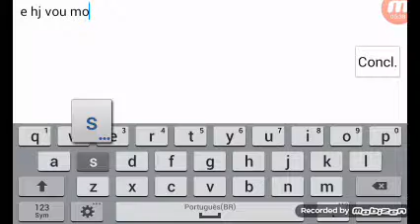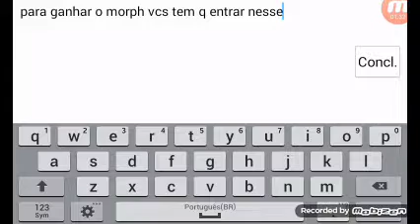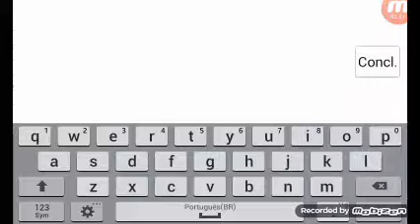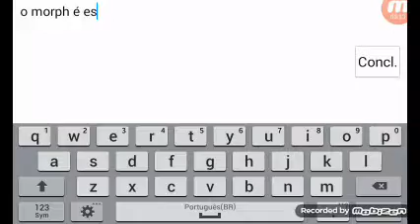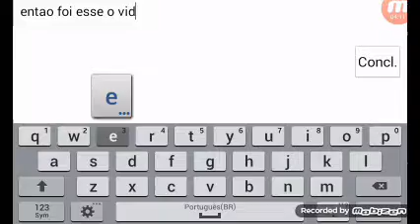graal classic morph gratis